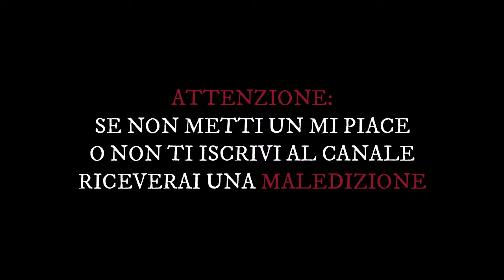Project Cars VR - Sono un guidatore provetto!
Ma sono proprio bravo!